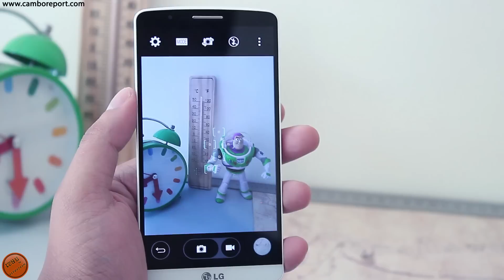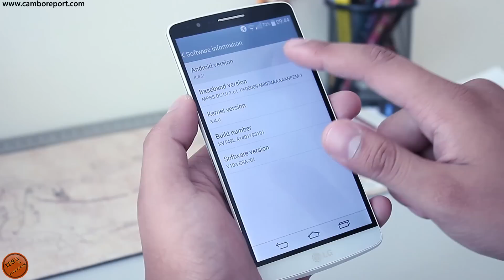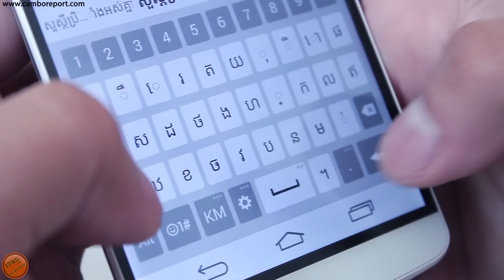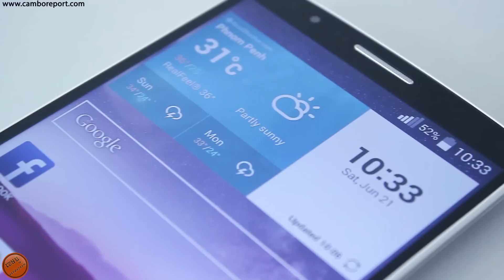LG G3 Review By Cambo Report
នេះគឺ LG G3 ជាស្មាតហ្វូនស៊េរីចុងក្រោយដែល LG បានផលិតមកយ៉ាងសំរិតសំរាំងបំផុត ទំាងរូបរាង និងលកក្ខណៈសម្បត្តិរបស់វា ជាពិសេសគឺអេក្រង់កំរិត Quad HD និងកាមេរ៉ាដែលមានបំពាក់មកជាមួយបច្ចេកវិទ្យា Laser Focus របស់វាតែម្ដង។
ដើម្បីអោយកាន់តែជ្រាបច្បាស់ សូមអញ្ជើញទស្សនាវីដេអូលម្អិតជាភាសាខ្មែរទាំងអស់គ្នា!